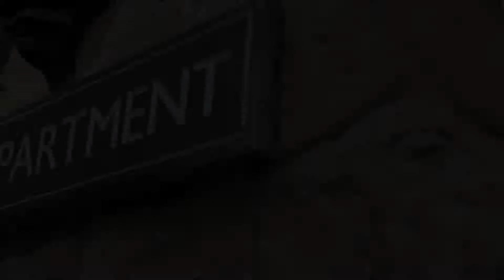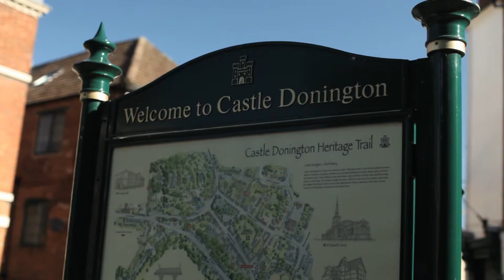dbs Serviced Apartment at Castle Donington